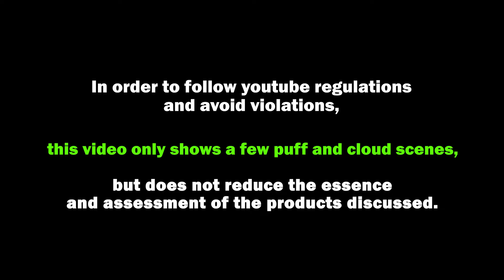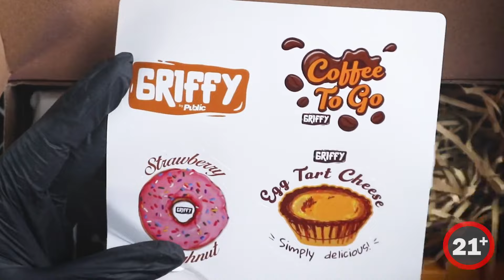PIE SUSU BALI | GRIFFY Creamy Series By Public Distribution